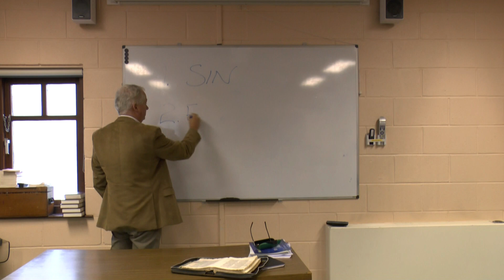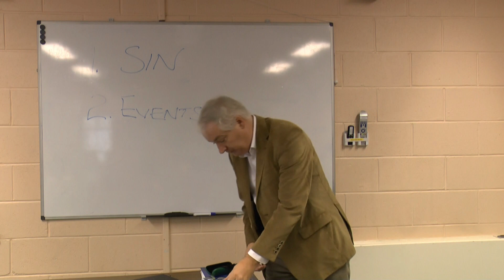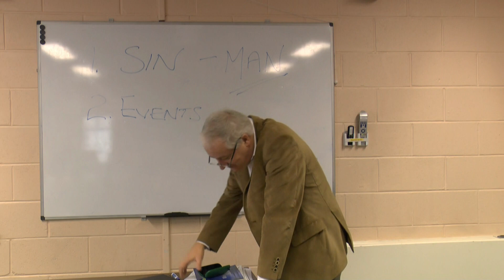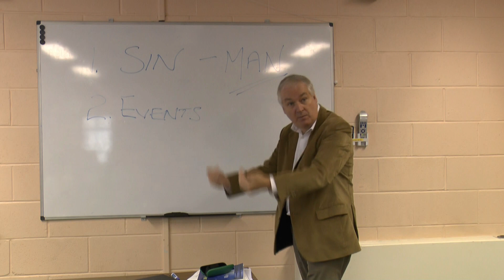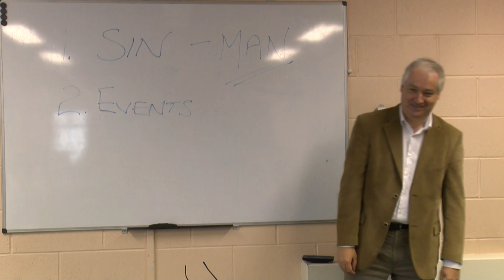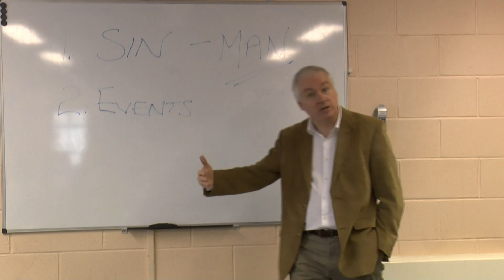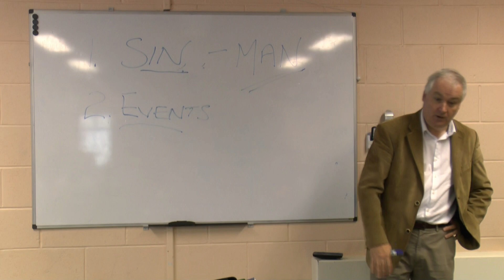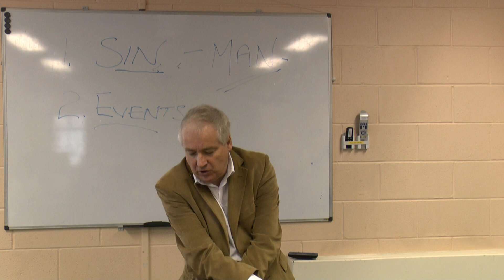Where do bad things come from? سرچشمه "بدی"ها از کجاست؟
Sometimes problems happen in life. This class discusses their relationship to sin and God’s activity.

گاهی در زندگی مشکلاتی پیش می آید. در این کلاس به گفتگو در مورد ارتباط بین مشکلات زندگی با گناه و تحقق اراده خدا می پردازیم.